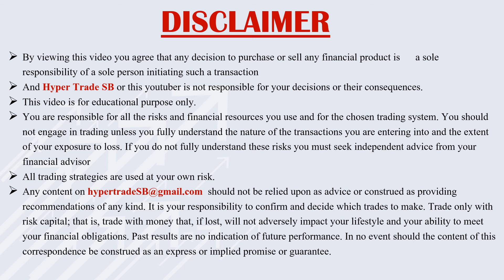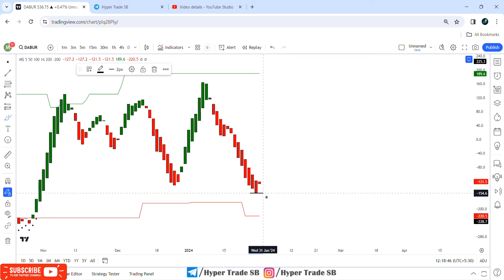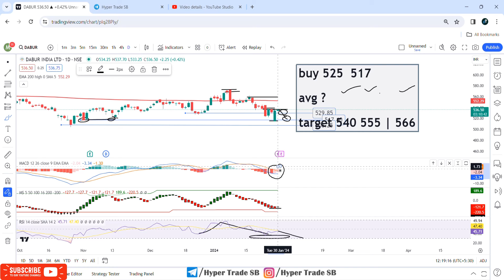Dabur India Share Price Targets 31 Jan | Dabur India Share Analysis | Dabur India Share News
Hello

Your Quaries -